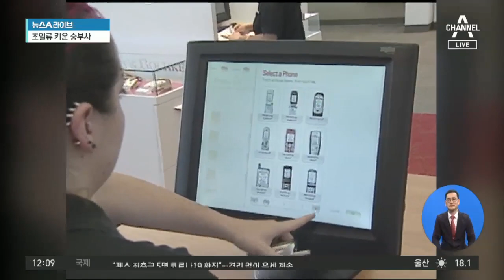불량 휴대전화 화형식…초일류 키운 승부사 이건희 | 뉴스A 라이브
세 번째 아들로 그룹을 물려 받은 고 이건희 회장은 삼성을 세계적인 기업으로 키워냈습니다. 중요한 국면마다 어떻게 승부사 기질을 발휘했는지, 김철중 기자가 주요 장면을 돌아 봤습니다.
[리포트]
이건희 삼성전자 회장이 삼성그룹 부회장에 오른 건 지난 1979년.

삼남인 이건희 회장이 첫째형 맹희, 둘째형 창희 씨를 제치고 삼성그룹의 후계자로 임명된 겁니다

45세의 나이로 회장에 취임한 뒤에는 곧바로 삼성 그룹의 체질 개선에 돌입합니다.

[이건희 / 삼성전자 회장(1988년)]
"제2의 창업을 엄숙히 선언합니다. 그것은 삼성의 체질을 더욱 굳세게 다지어 세계 초일류기업으로 키워나가고…"

당시 삼성은 미국, 일본 회사의 제품을 모방하기에 급급한 '추격자' 처지였습니다.

삼성전자 공장에서 작업자가 불량 부품을 칼로 대충 깎아 완성품을 조립한다는 사실이 알려지기도 했습니다.

[이건희 / 삼성전자 회장(독일 프랑크푸르트, 1993년 6월)]
"(회장이 되고) 만 5년 몇 개월간 계속 불량 안 된다 (얘기했는데…). 모든 것을 양을 지양하고 질을 향해라."

이 회장은 삼성 임직원들을 향해 뼈를 깎는 변화를 주문합니다.

독일 프랑크푸르트에서 임직원을 상대로 한 '신경영 선언'은 국내 시장에 안주해 온 타성을 벗어 던지고 세계 무대에서의 경쟁력을 길러야 한다는 절박함이 배경이 됐습니다.

"바꾸려면 철저히 바꿔. 극단적으로 얘기해. 농담이 아니야. 마누라와 자식 빼놓고 다 바꿔봐."

초일류 품질이라는 포기할 수 없는 목표를 위해 '휴대전화 화형식'이라는 충격요법도 마다하지 않았습니다.

1995년 삼성전자 구미사업장에서 임직원들이 지켜보는 가운데 불량 휴대전화 10만대 등을 불태우게 한 겁니다.

최고가 아니면 글로벌 시장에서 살아남을 수 없다는 메시지를 새기려는 의도였습니다.

96년에 일찌감치 기업의 미래 경쟁력으로 디자인을 꼽고 마케킹과 브랜드 등 모든 분야에 걸쳐 디자인 혁명에 나섰습니다.

2008년 삼성특검으로 경영일선에서 물러났다가 2010년 복귀한 뒤에는 삼성의 미래를 구상하는 데 몰두했습니다.

앞서가는 일본과 뒤쫓아오는 중국 틈에서 샌드위치가 될 수 있다는 위기 의식은 조직 전체에 끊임없는 혁신 요구로 이어졌습니다.

[이건희 / 삼성전자 회장(2013년 5월)
"항상 위기의식을 가져야 한다. 거기서 더 열심히 뛰고 더 사물을 깊게 보고, 멀리 보고 연구해야 된다."

혁신 없이는 도태되고 만다는 경영 철학과 위기 때면 어김없이 발휘된 이 회장의 '승부사 기질'이 오늘날 삼성을 세계 최고 기업의 반열에 올려놨다는 평가가 나옵니다.

채널A 뉴스 김철중입니다.

〈평일〉
08시 00분 라디오쇼 정치시그널 (유튜브 라이브)
08시 50분 김진의 돌직구 쇼
10시 20분 김진의 더라방 (유튜브 라이브)
12시 00분 뉴스A 라이브
15시 50분 강력한 4팀
17시 20분 뉴스TOP10
19시 00분 뉴스A

〈주말〉
12시 00분 토요랭킹쇼·뉴스A 라이브
17시 40분 뉴스TOP10
19시 00분 뉴스A